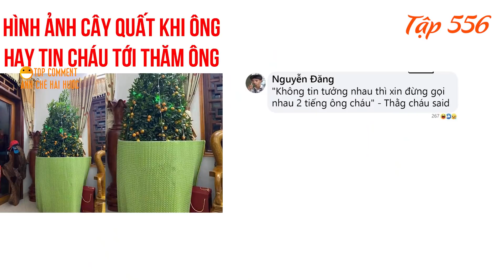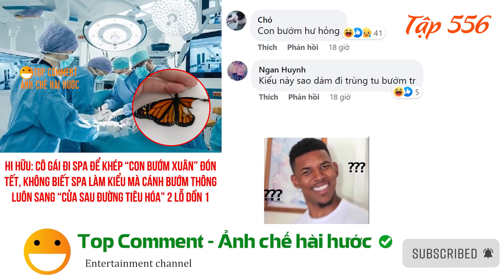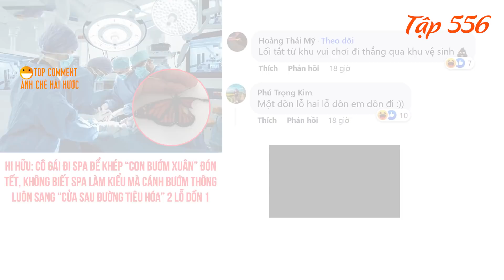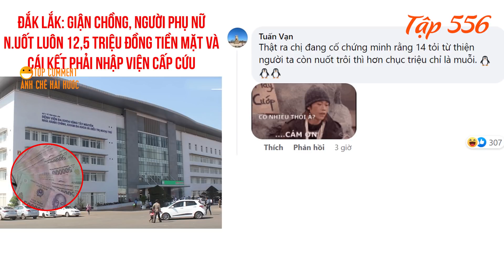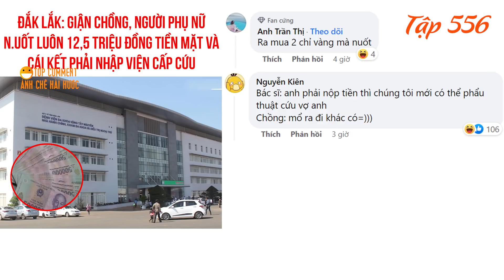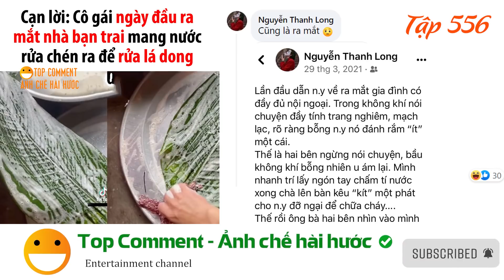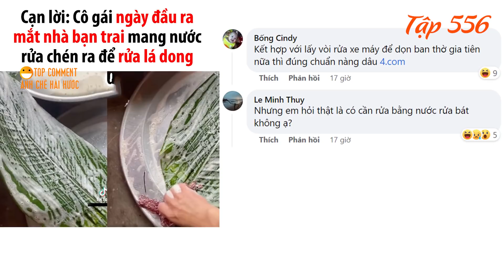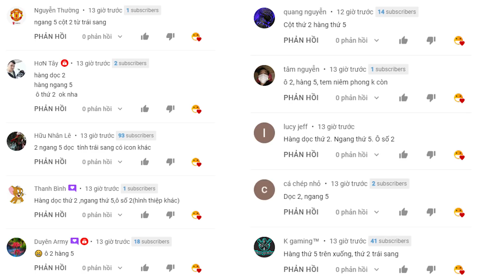Giận chồng nuốt 12 triệu và cái kết , Hình ảnh cây quất hài hước - TOP COMMENTS #556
00:00 : Cây quất ngày tết bị vặt trụi hài hài hước.
01:14 : Cô gái đi spa bị 2 lỗ dồn 1.
02:58 : Người phụ nữ nuốt 12.5 triệu đồng tiền mặt.
04:32 : Ra mắt người yêu Rửa lá dong bằng nước rửa chén, rửa bát.
06:53 : Nhà có đứa con gái nhậu mạnh.